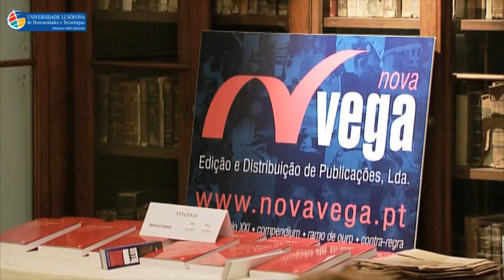Almeida Santos lança livro media e poder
Saiba mais em loc.grupolusofona.pt